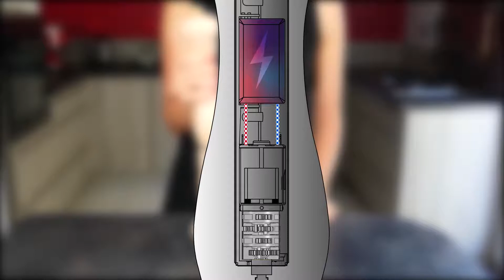Elektrische wiederaufladbare Pfeffer- und Salzmühlen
Eine Innovation aus dem Hause Peugeot. Die erste elektrische Mühle
aus Massivholz. Paris, das Vorzeigemodell der Marke, ist nunmehr in elektrischer Ausführung erhältlich. Batteriebetrieb über wiederaufladbare Lithium-Ion-Batterien. Sie bietet die Handhabung einer manuellen und die Zweckmäßigkeit einer elektrischen Mühle und steht für den Einfallsreichtum, der den Ruf von Peugeot begründete.